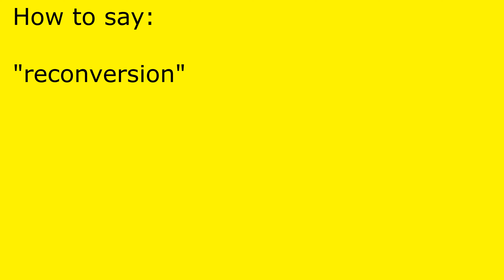How to pronounce reconversion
reconversion pronunciation.